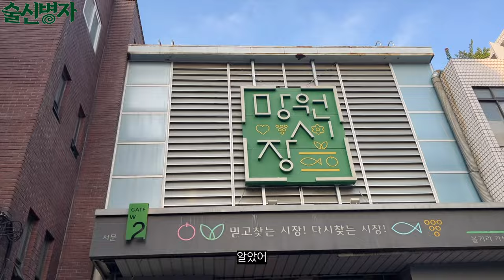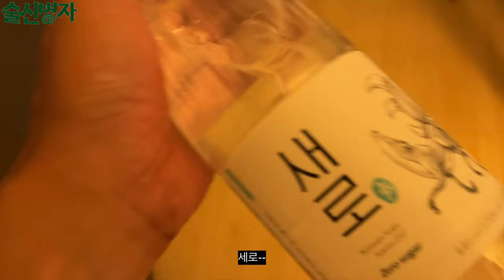망원동 낮술 2 🥴 | 술신병자 EP. 4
이기욱이 자유가 된 기념으로 낮술 마셨습니다🥴
진상ㅅㄲ..
다신 이기욱이랑 술 안마셔야지..🙅